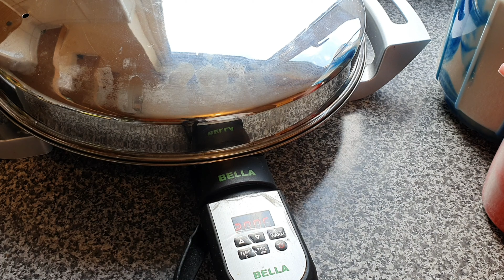የጤፍ እንጀራ በአብሲት @maremaru Ethiopian Food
የጤፍ እንጀራ በአብሲት @Mare&Maru